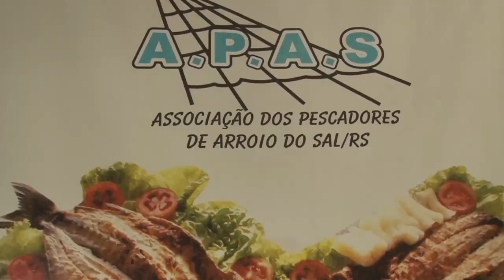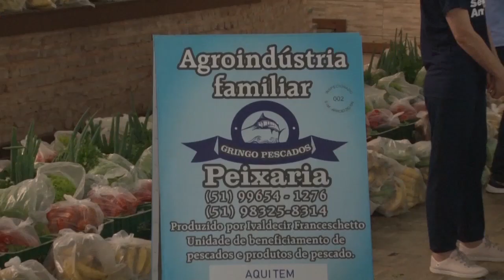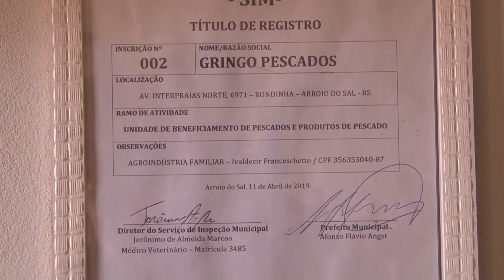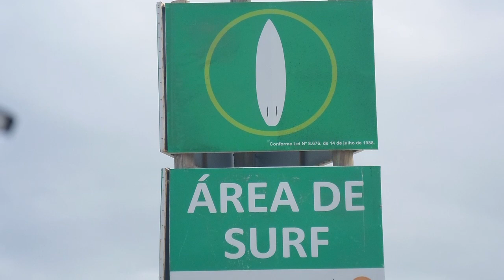O trabalho dos pescadores artesanais para se manter na atividade - Rio Grande Rural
A pesca artesanal sempre garantiu a sobrevivência de milhares de pescadores da costa brasileira. Porém, aqui no Rio Grande do Sul, como em outros lugares do Brasil, o mar não está pra peixe, em função da degradação ambiental, da pesca industrial e da pressão urbana que estão afetando o modo de vida e trabalho dos pescadores. Nossa equipe foi até Arroio do Sal, no litoral do Rio Grande do Sul, acompanhar de perto os esforços dos pescadores artesanais para se manter na atividade e progredir financeiramente. (Carine Massierer/Paulo Carneiro)

Programa #1092 #1130 TV082020 #1160